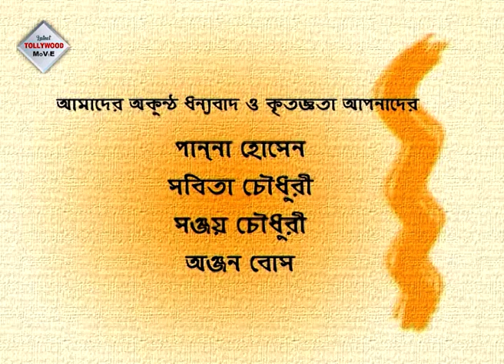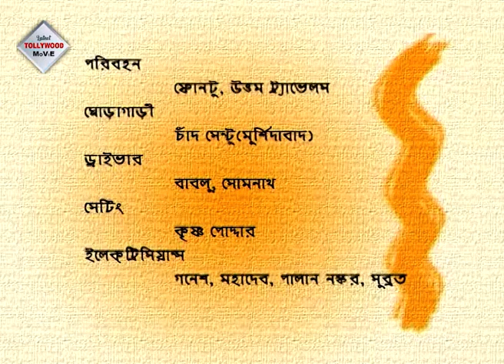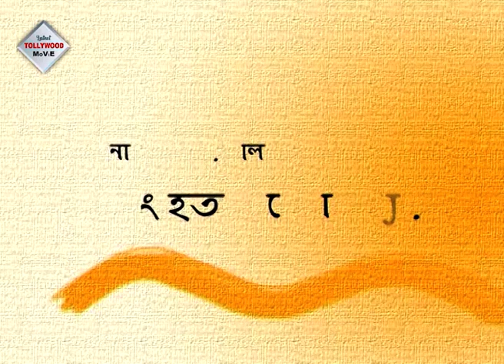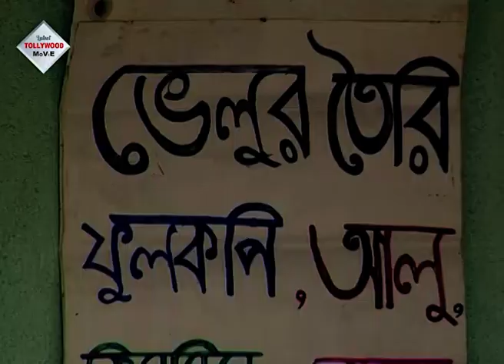SADHU BABAR LATHI | সাধু বাবার লাঠি | MRINAL MUKHERJEE | RAMAPRASAD BANIK | KALYAN |TOLLYWOOD MOIVES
Tollywood Movies Presents Bengali full movie "SADHUBABARLATHI (সাধু বাবার লাঠি)", which was released in the year 2007, Directed by: SANGHITA_BANERJEE, starring

Movie Credits :
Movie : SADHU BABAR LATHI (সাধুবাবারলাঠি)
Director : SANGHITA BANERJEE
Starring : MRINAL MUKHERJEE,RAMAPRASAD BANIK,KALYAN CHATTERJEE
Music Director(s) : ANTARA CHOWDURY
Release : 2007